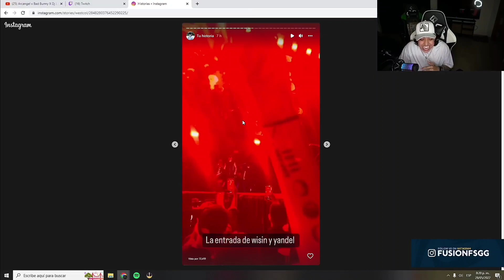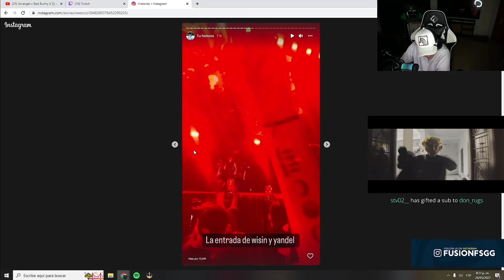Sara le iba a dar un beso.. 🤭🤣